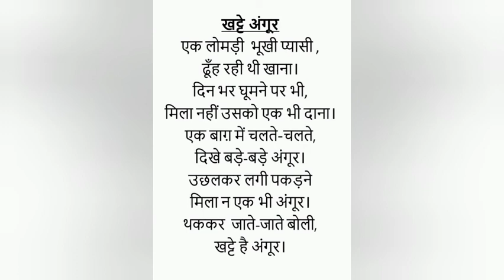LKG. Sub: Hindi Story Telling by Mrs. Winni